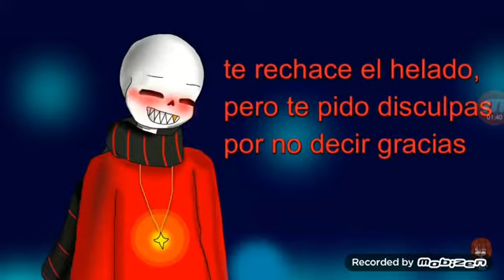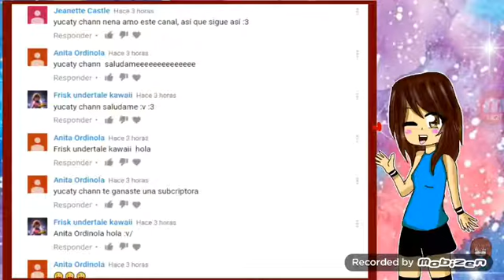Flowerfell sans x frisk fandub (yucaty :3) cap 7